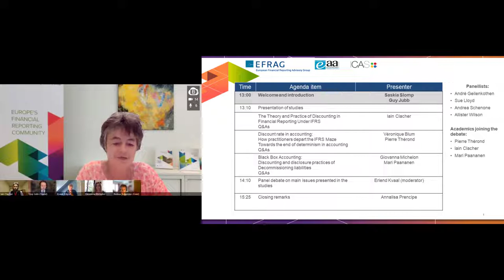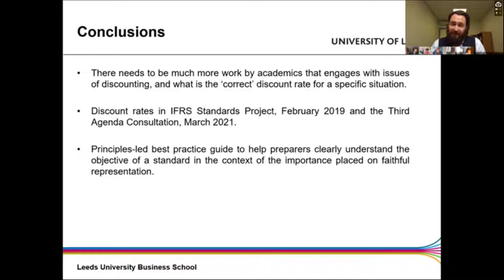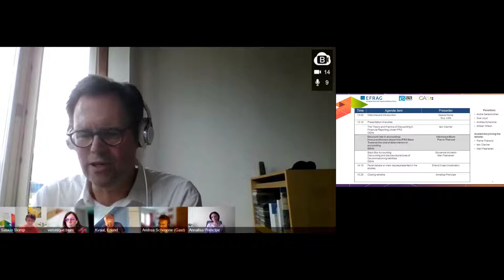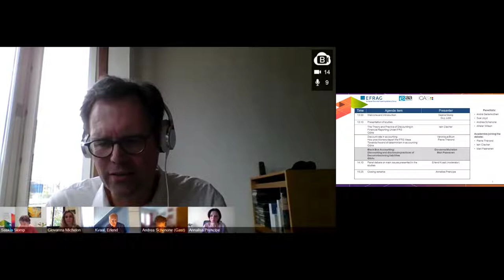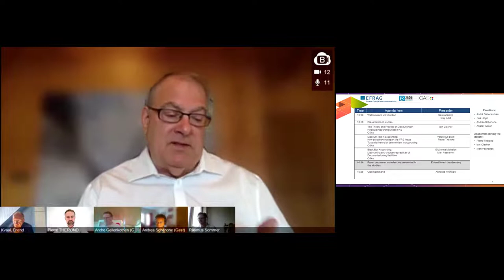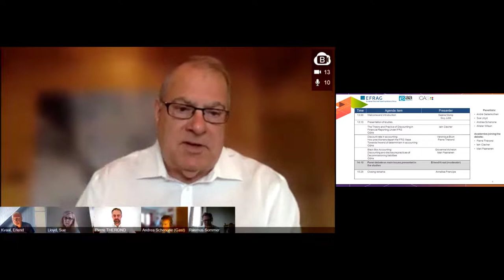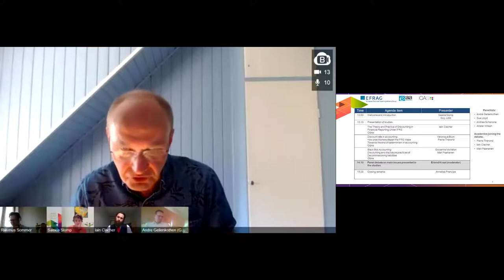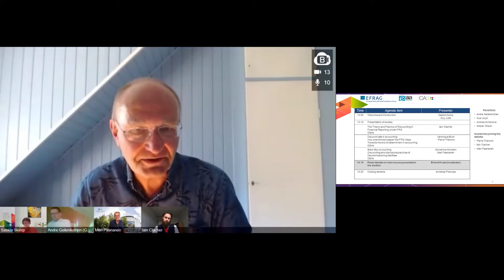09/07/21 - EAA EFRAG ICAS joint webinar: The price of time: discounting in financial reporting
On Friday 9 July 2021, EAA, EFRAG and ICAS hosted a joint webinar, in which academics and experts debated the issue of discounting in financial reporting.

Guy Jubb, Chair ICAS Research Panel opened the event and set the scene.

The following studies on discount rates in financial reporting were  presented:

The Theory and Practice of Discounting in Financial Reporting Under IFRS by Iain Clacher, Alan Duboisée de Ricquebourg, Mark C. Freeman and Con Keating
Discount rate in accounting: How practitioners depart the IFRS Maze Towards the end of determinism in accounting by Véronique Blum and Pierre Thérond
Black Box Accounting: Discounting and disclosure practices of decommissioning liabilities by Giovanna Michelon, Mari Paananen and Thomas Schneider

The presentation of the three studies (including Q&A sessions) served as input to the panel debate, moderated by Erlend Kvaal, EFRAG TEG member and EAA Financial Reporting Standards Committee member on various aspects of discounting with:

André Geilenkothen, EFRAG Pension Plans Advisory Panel member, Aon Hewitt
Sue Lloyd, Vice-Chair IASB
Andrea Schenone, EFFAS Commission on Financial Reporting
Allister Wilson, Assurance Partner, EY

Acadmics joining the panel discussion: Pierre Thérond, ISFA Actuarial School, Iain Clacher, Leeds University Business School and Mari Paananen, University of Gothenburg, School of Business, Economics and Law.

Annalisa Prencipe, EAA President provided the closing remarks.